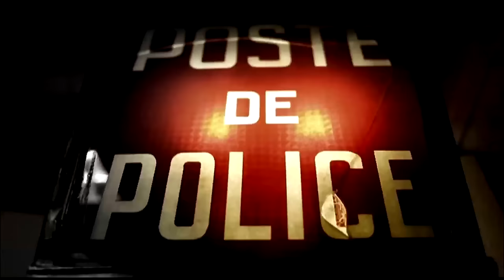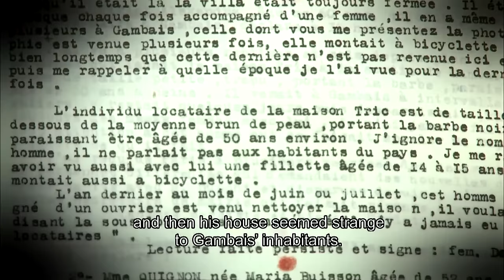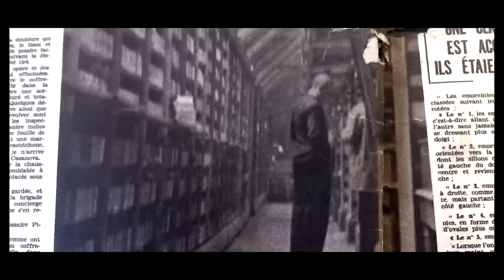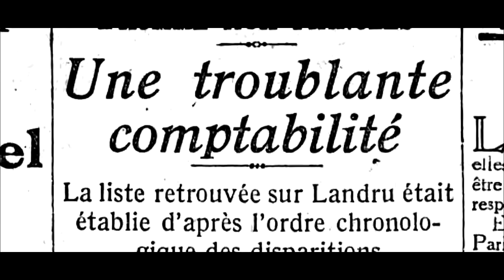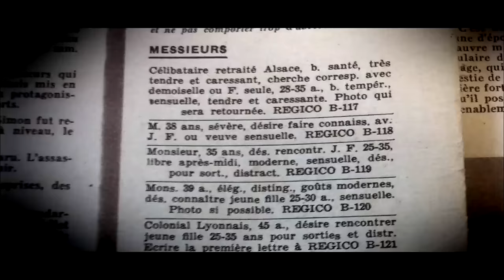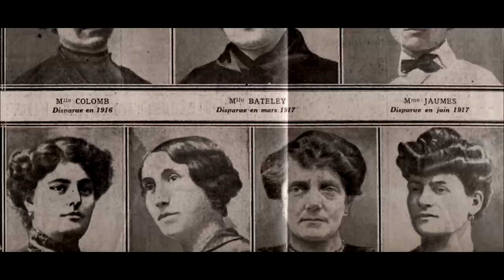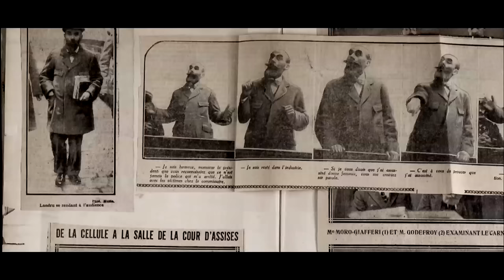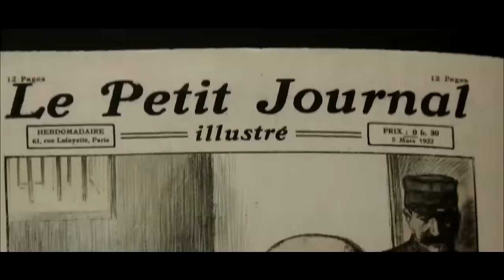The Bluebeard of Gambay: Unmasking a Serial Killer's Chilling Crimes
A gruesome tale set during the First World War, ‘The Bluebeard Case’ tells of a seemingly respectable man who targets single women and sets about seducing them, with the sole aim of murdering them. But it doesn’t stop there. He goes on to burn their bodies on his stove in his house in France, and finally strips them of all their assets.

His name is Henri Désiré Landru. He is arrested during the investigations of two missing women, but what the police don’t realise is that they’ve just stumbled across one of the most notorious criminals of the 20th Century…

Produced by Pallas Television